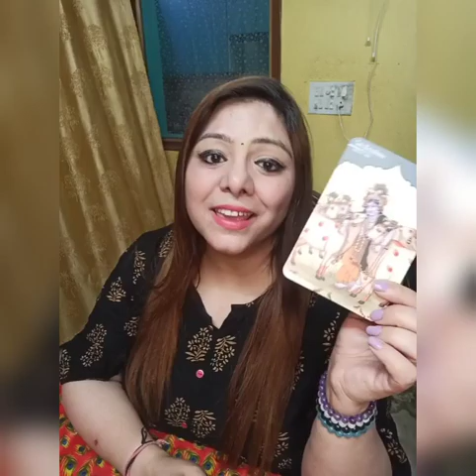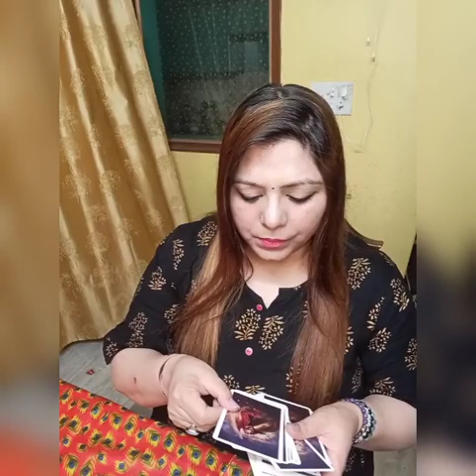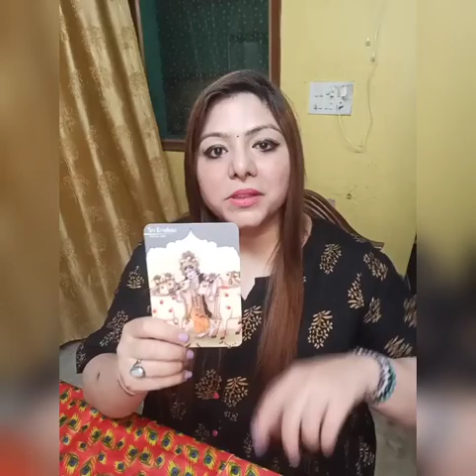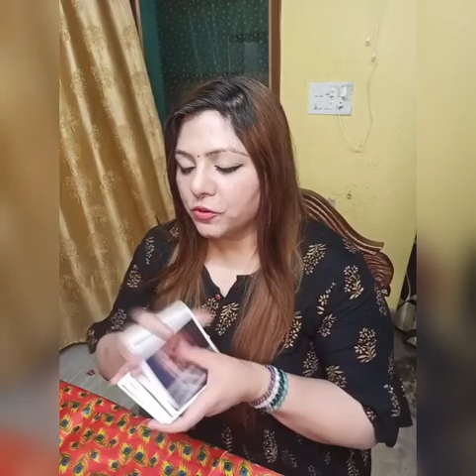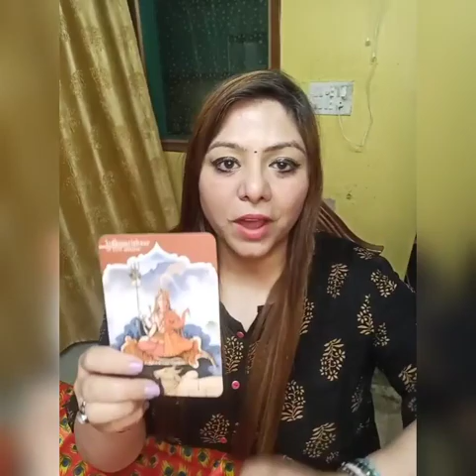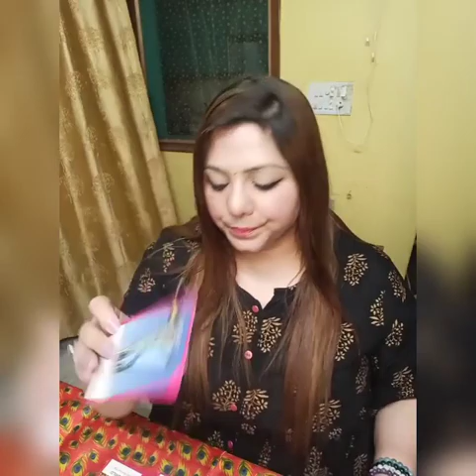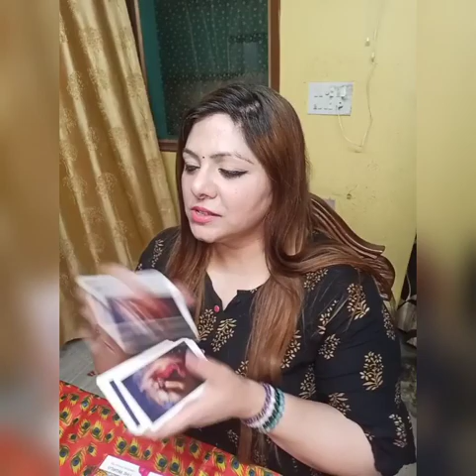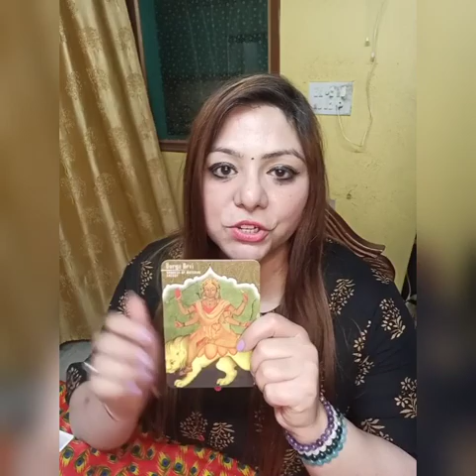PICK-A-CARD READING| 😳🤩 CHANNELED LOVE LETTER FROM FUTURE SPOUSE + CHANNELED ❤️ MESSAGES 😱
💐🦋 Hola Amigos 🦋

🦄🦚 Wish you health, wealth and happiness 🦄🦚

Pick-a-card Reading - 💕 Channeled love Letter from future Spouse ❤️

🧿🔮 Pile Selection- 3:15

🥰  Pile 1: 5:40

😍 Pile 2: 20:20

😘 Pile 3: 32:10

🌟🍀🌹 This is a general reading. Please take what resonates with you and leave the rest. All the readings on my channel are timeless unless specified as such.

🔮🔮 For personal tarot sessions (Paid only) 🔮🔮

I OWN THE RIGHTS TO THE CONTENT OF THE INTRO AND THE VIDEO EXCEPT THE SONGS/QUOTES/MOVIES PLAYED AFTER THE INTRO.